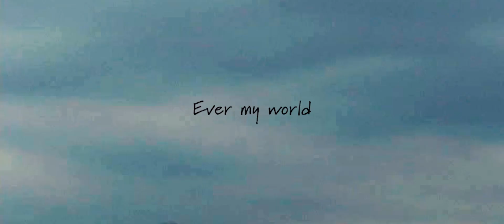Y3K - Ever my world [Music Video]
2007 video, we were about 20 years old
Youthful inexperience but precious memories
Time flies, really fast